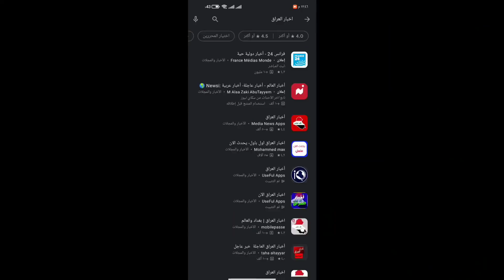عاجل🔥وردنا الآن🔥خبر سار ومفرح من مؤسسة الشهداء للعراقيين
لتحميل تطبيق اخبار العراق اضغط على الرابط التالي :
ملاحظة: بعد الدخول على الرابط اضغط (فتح بإستخدام متجر play)